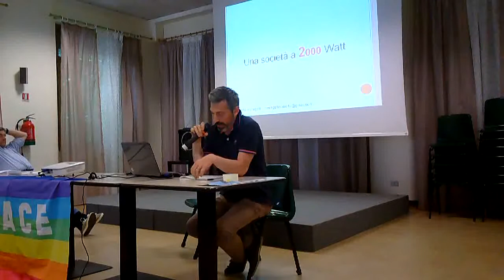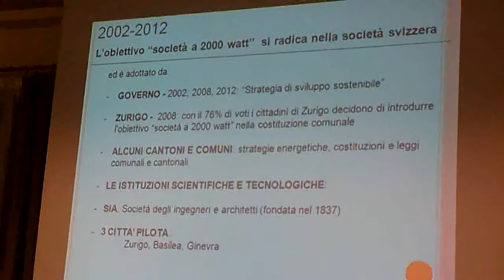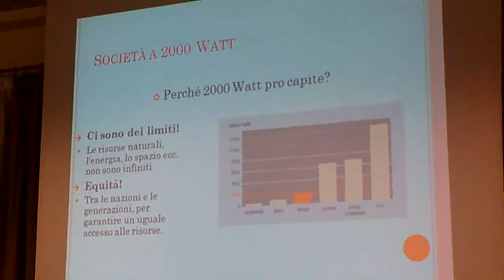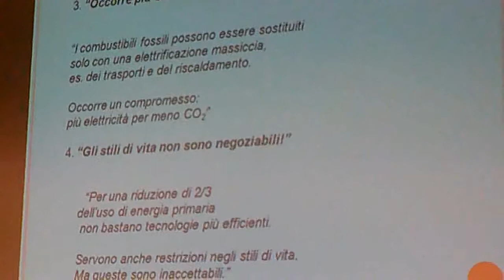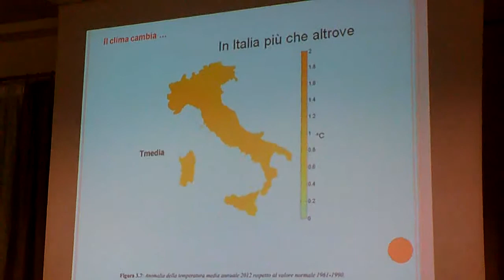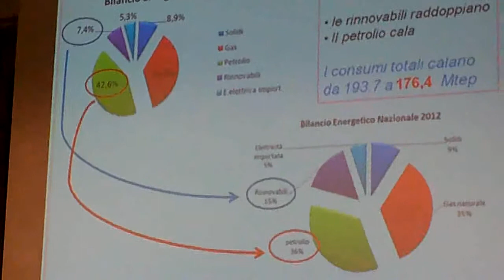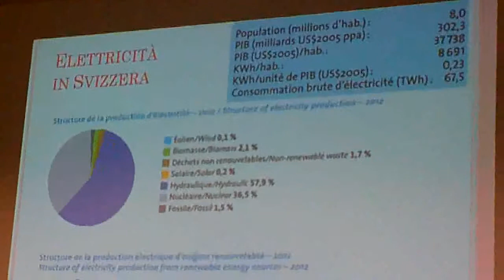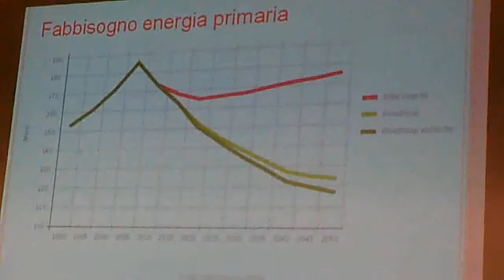[SOCIETA' 2000 WATT] 03 Presentazione Roberto Meregalli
Roberto Meregalli: di Energia Felice,Esperto di energia, giornalista e scrittore